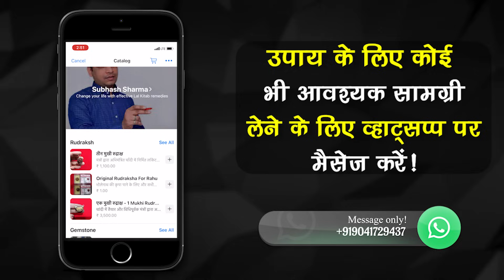लाल रूमाल और तौलिया करेगा आपके ग्रहों को सही | Red Towel Remedy